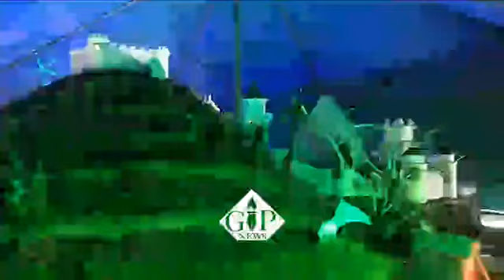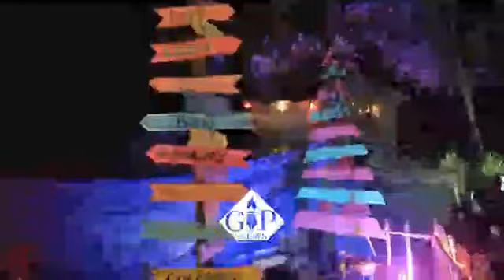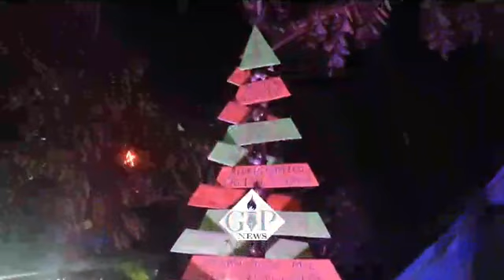GPNews: Christmas crib at Cansaulim.